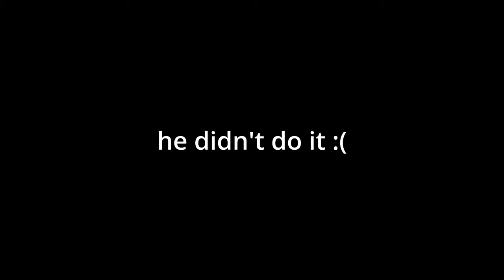Best Keyboard and Mouse Sniper vs The World (Crazy Reactions)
Watch TIL THE END for Algorithm x

Devoted and Driven to: @InvadeCollective

The KATT AMR on MW3 Is absolutely Insane!
BEST LONGBOW SNIPER CLASS SETUP
FASTEST MCPR CLASS SETUP FOR SPEED SNIPING
THIS FAST FJX SNIPING BUILD IS CHEATING!
FASTEST TUNED SNIPING ON MW2!
NEW MW3 ATTACHMENT GLITCH
NEW MW3 GLITCH
MW3 VICTUS XMR GLITCH

Comment "MWIII" If you see this!

In Game Sensitivity - 11.00 + Relative

STAY FROSTY.

Call of Duty: Vanguard is a 2021 first-person shooter game developed by Sledgehammer Games and published by Activision. It was released on November 5 for Microsoft Windows, PlayStation 4, PlayStation 5, Xbox One, and Xbox Series X/S. It serves as the 18th instalment in the overall Call of Duty series.

Call of Duty: Black Ops Cold War is a 2020 first-person shooter video game developed by Treyarch and Raven Software and published by Activision. It was released worldwide on November 13, 2020, for Microsoft Windows, PlayStation 4, PlayStation 5, Xbox One, and Xbox Series X and S. It serves as the sixth instalment in the Black Ops series and the seventeenth instalment in the overall Call of Duty series. The game is the second Call of Duty title since 2011's Modern Warfare 3 to be co-developed by two studios.

Call of Duty: Modern Warfare III is a 2023 first-person shooter video game developed by Sledgehammer Games and published by Activision. It is the twentieth game in the Call of Duty series, and third entry in the rebooted Modern Warfare sub-series, serving as the direct sequel to 2022's Modern Warfare II.